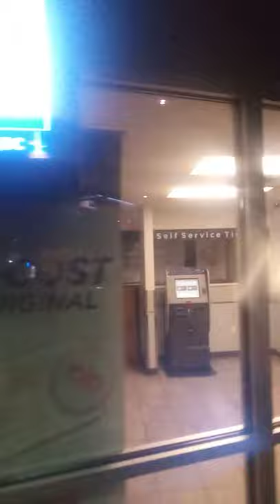Greyhound bus staion tour in Downtown Washington D.C. 🚌🏛🏙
Greyhound Lines, Inc., usually shortened to Greyhound, is an intercity bus common carrier serving more than 3,800 destinations across North America. The company's first route began in Hibbing, Minnesota, in 1914 and the company adopted the Greyhound name in 1929. Since October 2007, Greyhound has been a subsidiary of British transportation company FirstGroup, but has been based in Dallas, Texas, since 1987. Greyhound and its sister companies in FirstGroup America are the largest motorcoach operators in the United States.